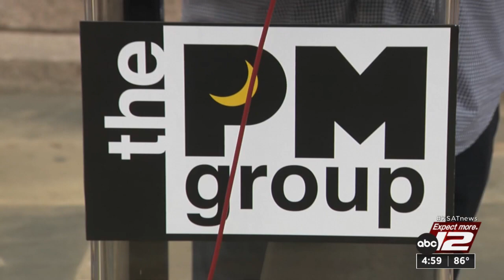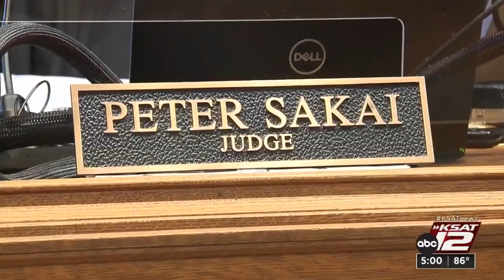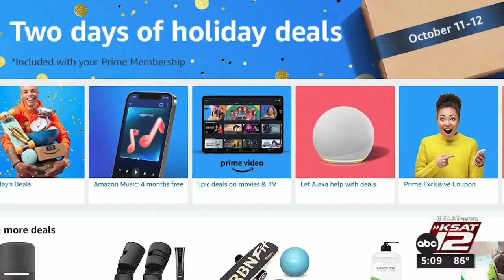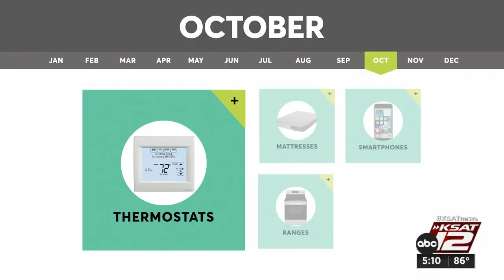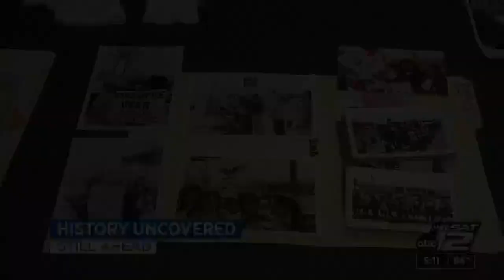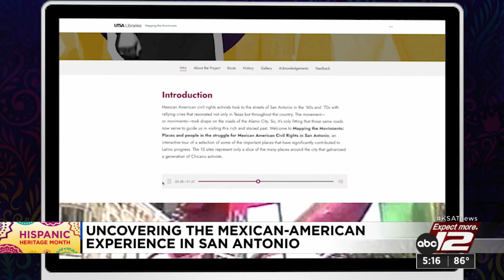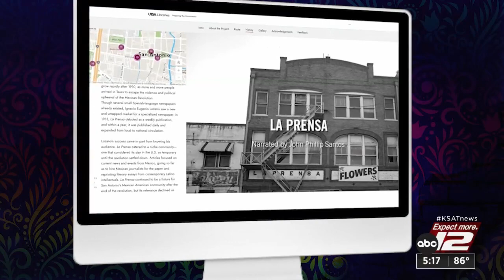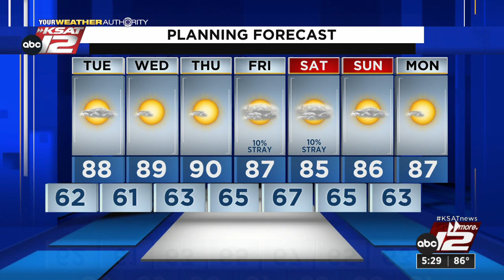KSAT 12 5 O'Clock News : Oct 03, 2022